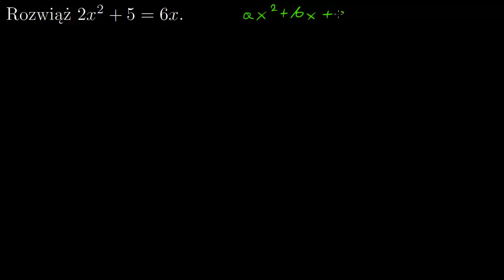Rozwiązywanie równania kwadratowego - zespolone pierwiastki